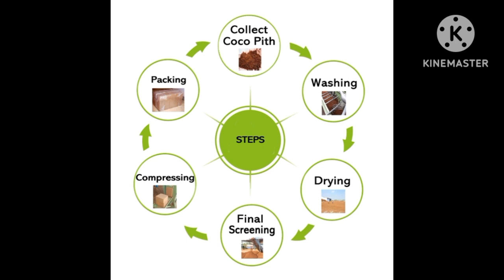196.Can we use cocopeat in potting soil. MYTHS-CONFUSIONS- COCOPEAT- HUSK-WHY-HOW MUCH.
No confusion in using cocopeat in potting mix.
This vidro expkains this.